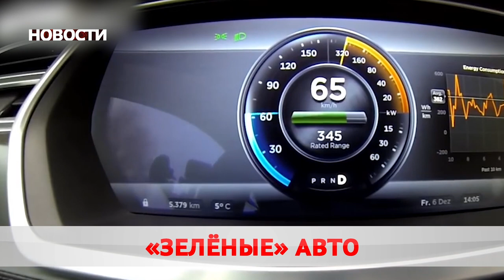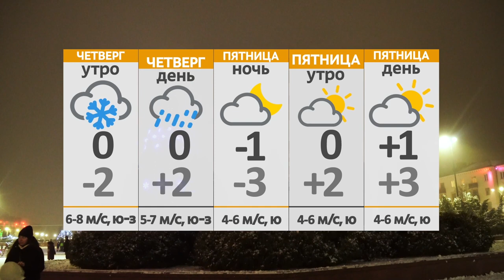Новости 20 01 21